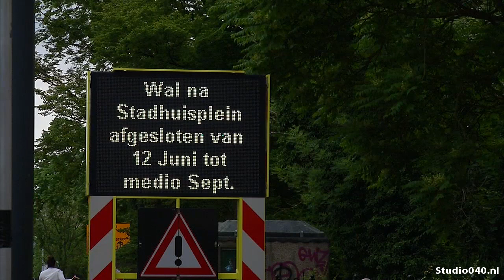Verkeer nog niet gewend aan afsluiting centrum Eindhoven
Er staan wel omleidingsborden, maar ze worden of niet of te laat gelezen. Het gevolg: veel auto's die ter hoogte van het Stadhuisplein moeten keren. Het is duidelijk nog even wennen voor de automobilist.

Sinds vandaag zijn de Wal en de Bilderdijklaan afgesloten voor verkeer. De brug over de Dommel wordt de komende maanden op die hoogte vernieuwd. Om overlast te beperken laat de gemeente deze werkzaamheden gelijktijdig uitvoeren. Ze duren tot begin september.

Op de Bilderdijklaan wordt het laatste stuk Slowlane aangelegd, waarin meer ruimte komt voor fietsers en minder voor auto's. Op de kruising met de Wal krijgt het fietspad voorrang en verdwijnen de verkeerslichten.

Automobilisten op de Wal kunnen op de kruising straks alleen nog rechtdoor rijden. De werkzaamheden aan de Bilderdijklaan duren tot begin november.